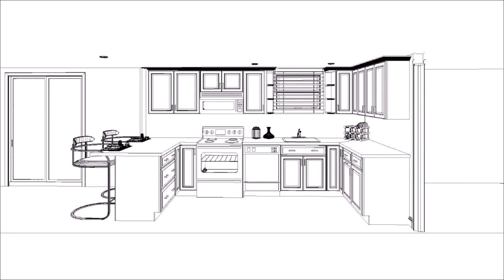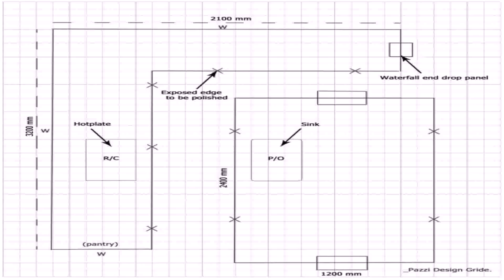Kitchen Design Layout Template (see description)